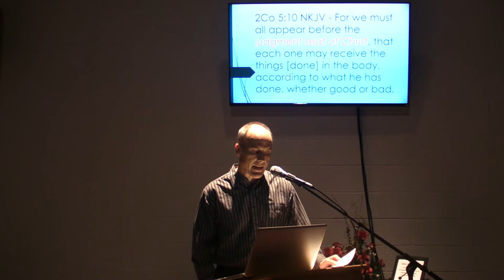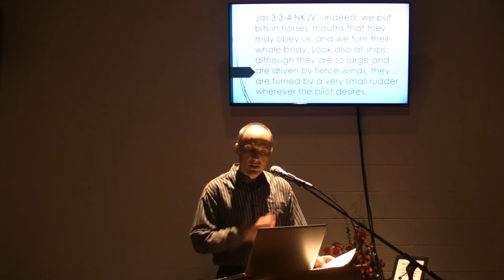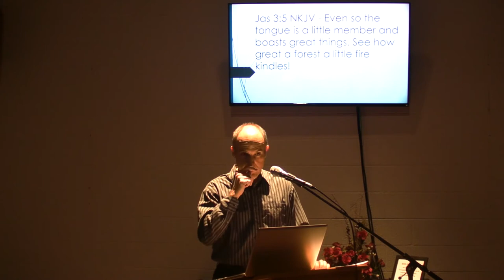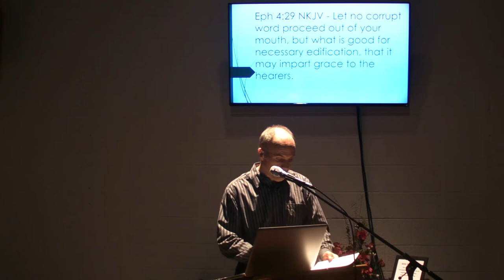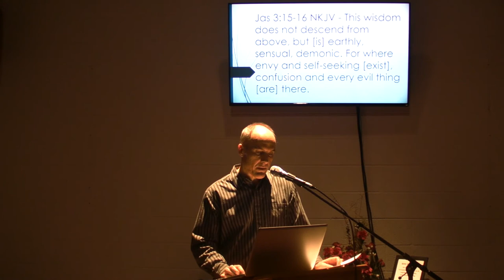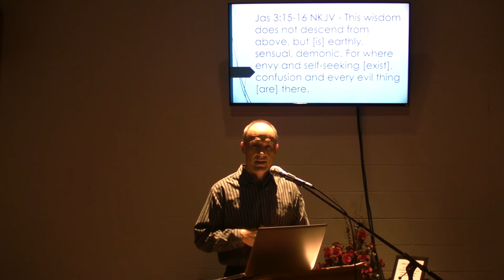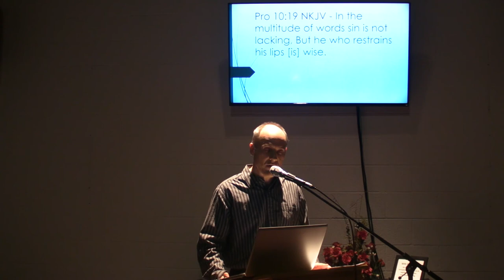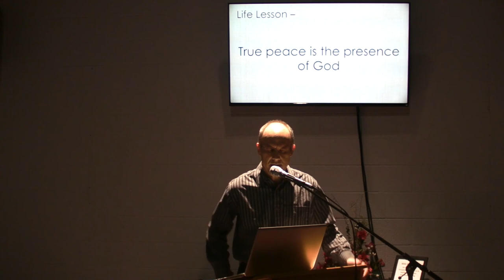James 3 - Tom Truxton